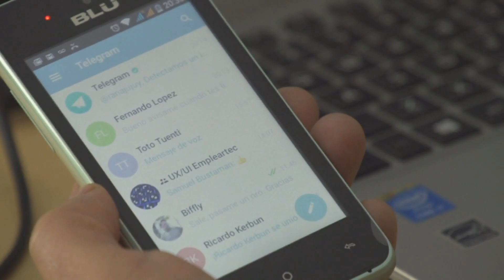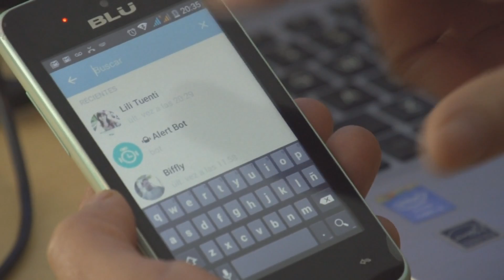ALTA NOCHE SERGIO TELEGRAM